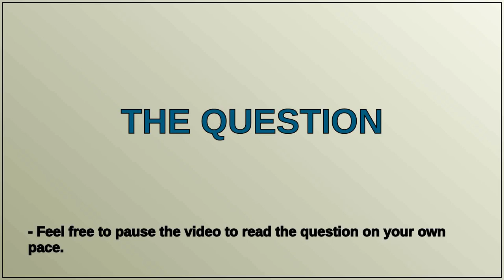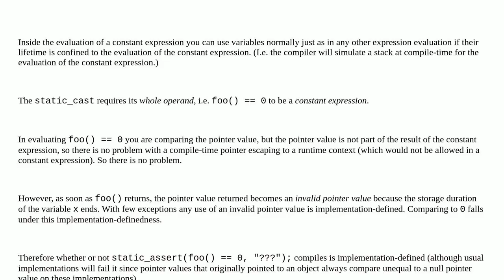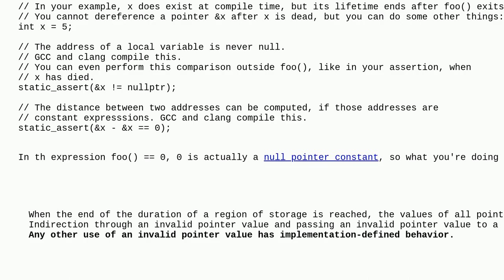Why does the address of an out-of-scope variable equal zero with constexpr?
A special thanks goes out to the community

  constexpr gcc c++